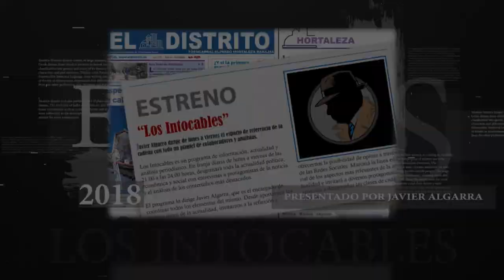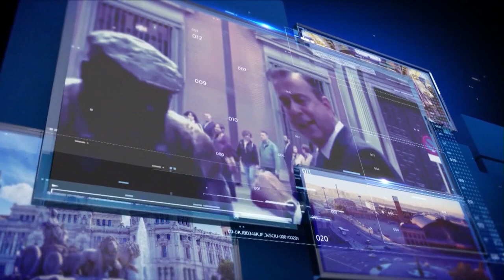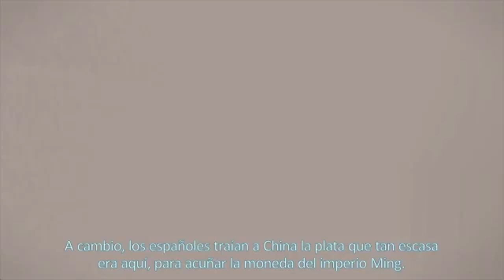Rivera propone al PP abstenerse en la investidura de Sánchez con tres condiciones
Ciudadanos AlbertRivera PP Vox Distrito Televisión es un canal de televisión que incluye información política, económica, deportiva y social, películas, series y documentales. Lo puedes ver en la TDT de Madrid en las frecuencias 45 (666 MHz) y 57 (760 MHz) , y en nuestro canal de Youtube